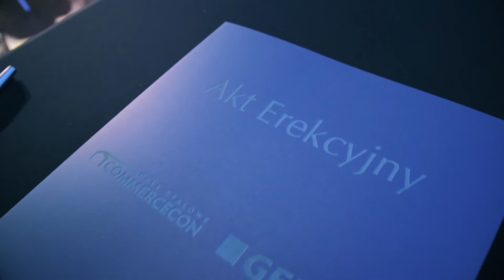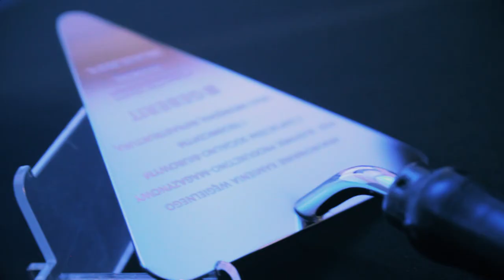GEBERIT Ozorków Sp. z o.o. Wmurowanie Kamienia Węgielnego 2018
Uroczystość wmurowania kamienia węgielnego pod inwestycję rozbudowy zakładu produkcyjnego GEBERIT Ozorków Sp. z o.o. w Ozorkowie Adamówek 25.
Generalny Wykonawca inwestycji COMMERCECON.